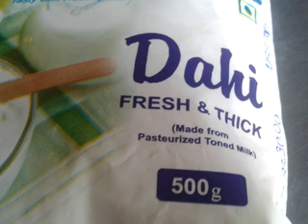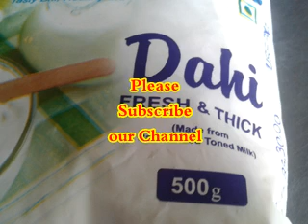सपने मे दही देखना या खाना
This documentary is based on Sapne mai Dahi Dekhna. it is by Guru Gyan Baba#